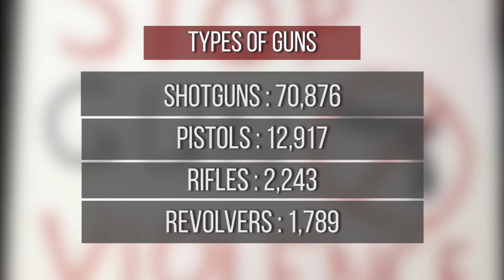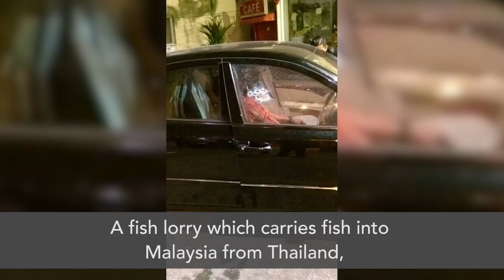Gun Crimes In Malaysia [HEADLINES]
On July 27th, a 43 year-old moneylender and father of 3 was shot 18 times. This has raised concerns over the prevalence of gun violence in Malaysia, despite the country's strict gun laws.

Has there been an increase in gun crimes over the years? ‪BFMHeadlines‬ explores.